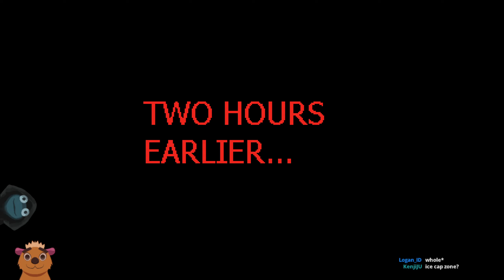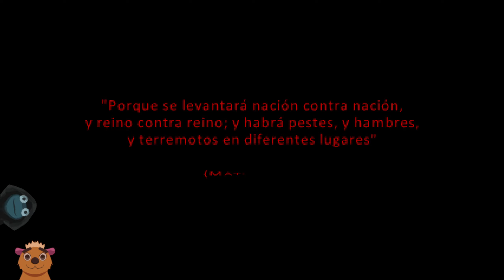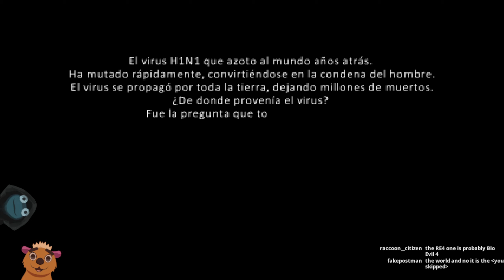Checking out Resident Evil Fan Games: Crisis Evil, ResidentVania, and Bio Evil 4!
Alongside Icewave, I check out various great and interesting RE fangames! During the video, you might hear references to an Art of Fighting fan game called Art of Fighting: Trouble in Southtown I played earlier as part of the same stream, which is an impressively-made fan game that I considered recording for Youtube... until I realized it has some rather offensive content and a whole bunch of nudity, so I skipped that one.

Timestamps:
0:00:00 - Crisis Evil 1
0:19:17 - Crisis Evil 2
0:35:28 - Crisis Evil 3
0:55:07 - ResidentVania
1:04:59 - Bio Evil 4

Public discord server where I babble and post links to videos and streams